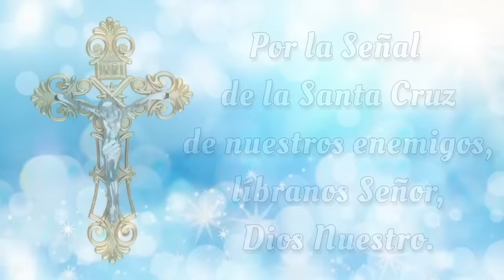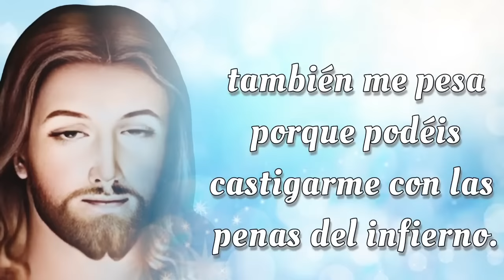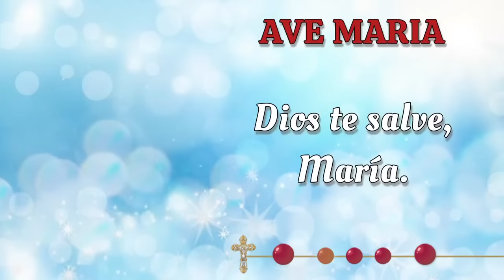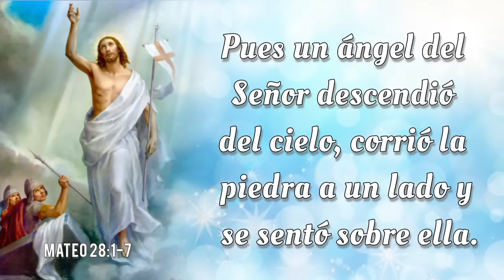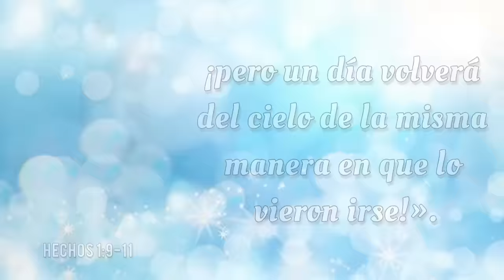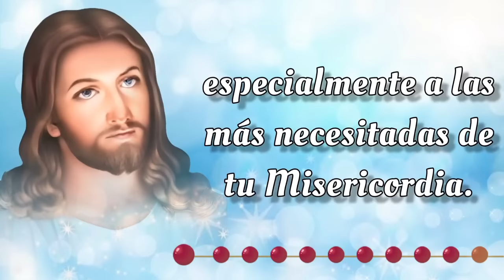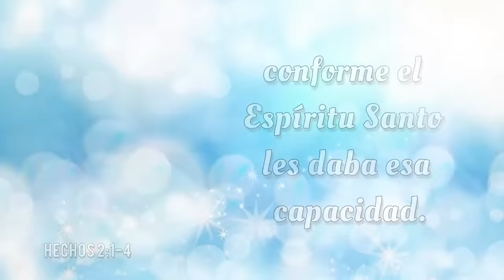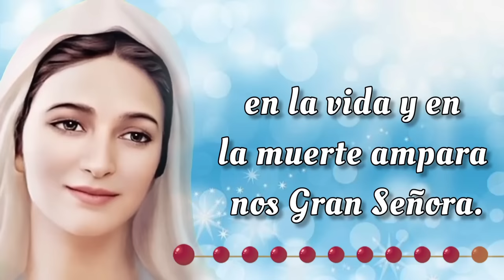SANTO ROSARIO DE HOY 🔥 Domingo 10 de Noviembre 2024 🔥 Misterios Gloriosos 🔥